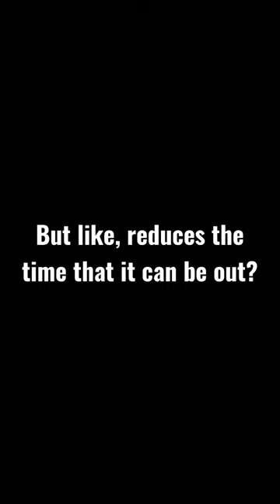Lightfall Grapple-hook Exotic prediction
Will is tapping into the astral plane once again to show you the future...